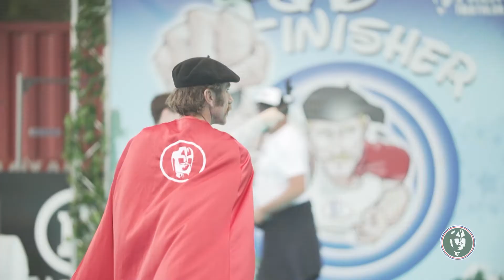CORDEILLAN-BAGES TRIATHLON M CARCANS 2022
Finish Line